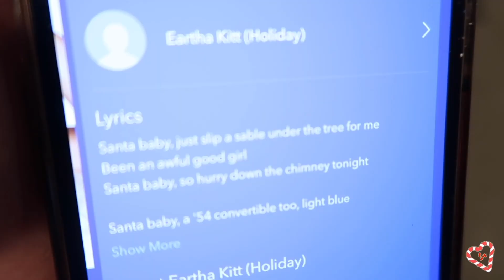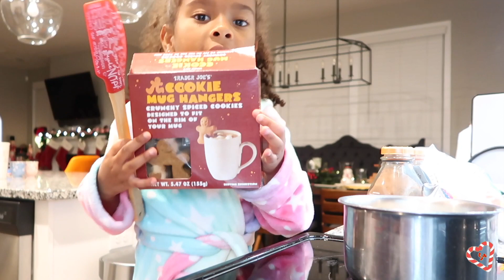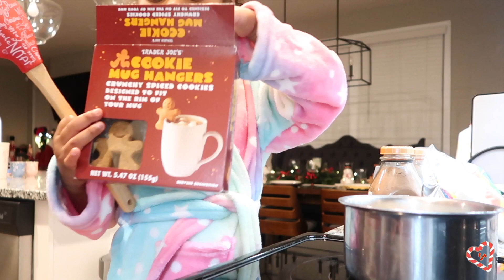DAY IN THE LIFE || DECORATING, POLAR EXPRESS, HOT COCOA || VLOGMAS: DAY 15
What is up everyone! It's VLOGMAS; DAY 15 Welcome to a Holiday Day In the life. It's an eventful day we have practice, celebrations, decorating, POLAR EXPRESS and of course HOT COCOA!

♥️ THANK YOU all for being here and supporting my channel! I appreciate it MORE than you know!